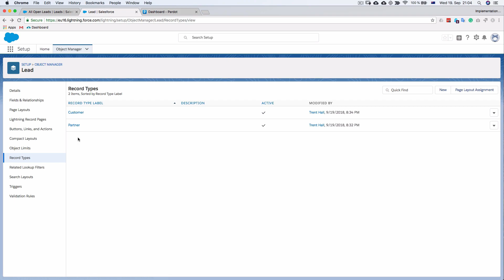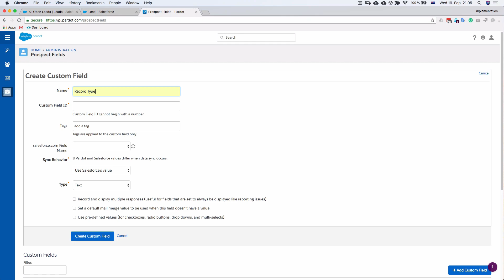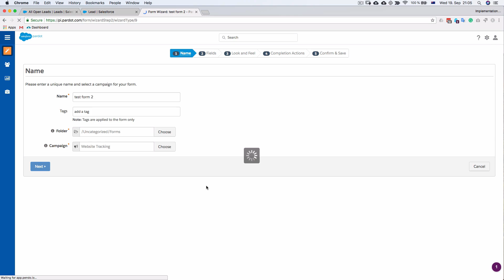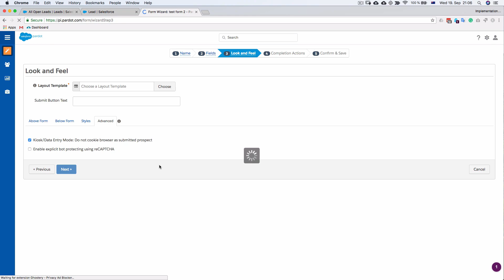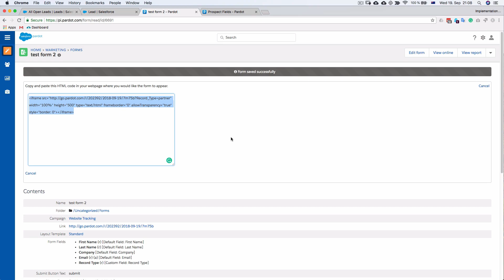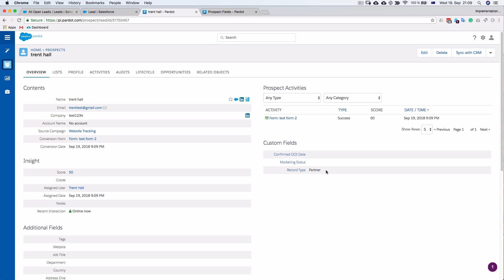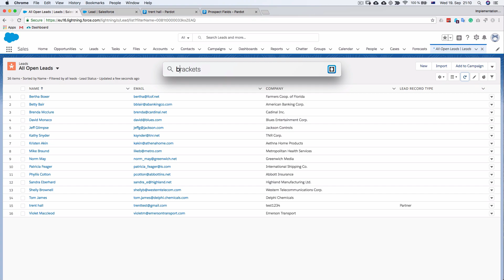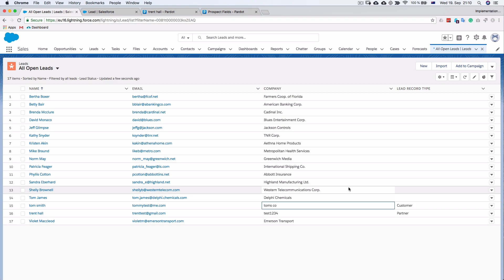Pardot Form Tutorial: Submissions with Different Record Types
This tutorial walks through how to create a pardot form with a hidden record type field that will create leads with different record types inside Salesforce.